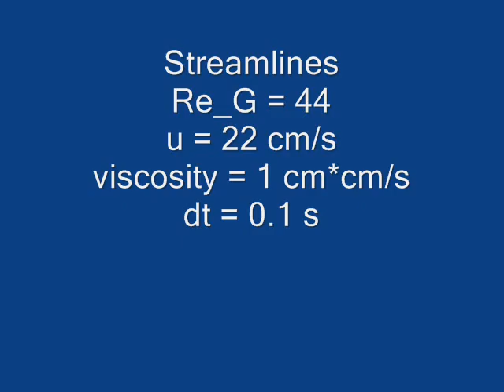Re_G=44 Streamlines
FIDAP Simulation: Vorticity visualization
Grass blade in a flow
Reynolds number = 36